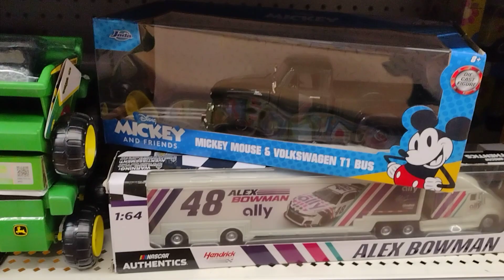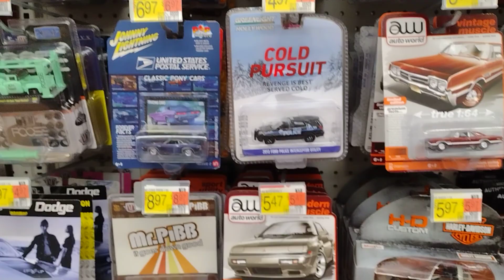M2 Bazooka at Walmart